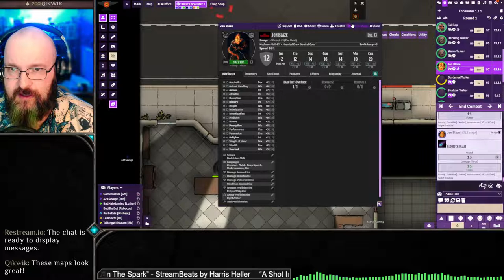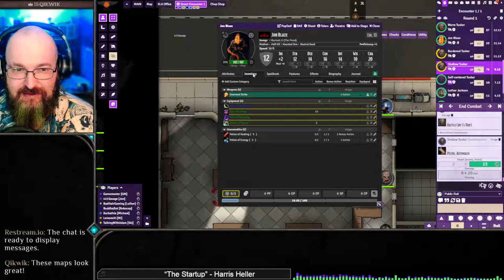D&D - XLA'87 Ep.1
Dungeons & Dragons in the 1980's!

Music in my videos are usually from Monstercat, NCS or Harris Heller. Live stream music is usually from the Pretzel.rocks

Other commonly used songs are:
Reverie by Ross Bugden
Olympus by Ross Bugden
Run by Ross Bugden
The Wild West by Ross Bugden
Beyond by Whitesand